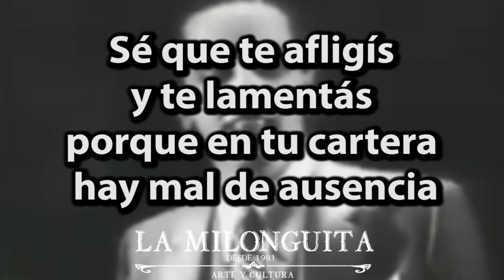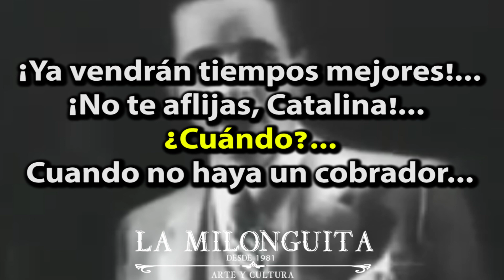Ya vendrán tiempos mejores (1934) Ernesto Famá con la Orquesta de Francisco Canaro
Letra: Ivo Pelay

Ernesto Famá ( Buenos Aires, Argentina, 18 de agosto de 1908 - misma ciudad, 19 de julio de 1984) fue un cantante y compositor de tango que gozó de popularidad en Argentina. Su carrera no fue extensa pues se retiró luego de 14 años de actuación pública, cuando tenía 35 años de edad.

Ernesto Famá nació en en el barrio de San Cristóbal. Estudió canto desde muy chico con Francisco Corbani, quien además de ser el maestro de música en la escuela primaria a la que concurría, era profesor del Teatro Municipal Infantil Lavardén, en el cual Famá actuaba y cantaba. Fue así que, vestido con smoking blanco pero todavía con pantalones cortos, cantaba en las plazas, en actos organizados por la Municipalidad de Buenos Aires. Su carrera profesional la inició en el Teatro Nacional, adonde concurrió a pedirle trabajo al empresario Pascual Carcavallo, que era el director, munido de una recomendación del Jefe de Policía. En presencia del autor Claudio Martínez Paiva y del músico y director teatral Atilio Supparo hizo una prueba de canto acompañado por el guitarrista Rafael Iriarte y fue contratado.

Para su debut recibió la importante ayuda de Matos Rodríguez, con el que ensayó dos tangos de su autoría, Botija linda y Margarita Punzó, que junto con Alhaja falsa de Salvador Merico, quien era a su vez el director de la orquesta del teatro, fueron estrenados en la obra que se titulaba "La rosa de hierro.

A comienzos de 1928 viajó a París contratado por Osvaldo Fresedo en reemplazo de Sofía Bozán que a último momento no había podido ir. En esa ciudad inauguraron el cabaret Nouvelle Garrón, en la rue Fontaine, en Montmartre. También actuaron en el Paramount, en el Lido y, el 6 de enero de 1929 lo hicieron en la función anual de beneficio llamada "La copa de leche", donde asistían los principales artistas y las autoridades del país, incluso el presidente de Francia Gaston Doumergue.

De regreso a Buenos Aires grabó con Carlos Di Sarli y su sexteto –por poco tiempo- y, en lo que le llevó a la máxima popularidad, pasó a trabajar con Francisco Canaro, que estaba en su etapa de apogeo. Canaro lo había convocado para hacer una prueba, que consistió en grabar con su orquesta el tango Lo han visto con otra, que el cantor venía haciendo con Fresedo, con tanta eficacia que la primera y única toma satisfizo al director, quien lo contrató. Con Canaro, Famá grabó alrededor de doscientos cuarenta temas, realizó giras, actuaciones en radio y en el teatro tanto en las presentaciones durante el Carnaval como en comedias musicales con buena permanencia en cartel. Entre estas últimas se cuentan La muchachada del centro (1932), La canción de los barrios (1934) y Rascacielos (1935), en las que interpretó, entre otras piezas, El tango de la mula, Te quiero, Toda mi vida y El Tigre Millán.

En 1936 se desvinculó de Canaro e hizo radioteatro con Sarita Watle, en Radio El Mundo, y una extensa y exitosa gira por países de América. En 1938, volvió a cantar con la orquesta de Canaro, en pareja con Francisco Amor hasta que en 1941, ambos se independizaron formando la orquesta Amor- Famá, dirigida musicalmente por el bandoneonista Federico Scorticati con la que actuaron en Montevideo y en Buenos Aires

Famá intervino en varias películas, generalmente como parte de las actuaciones musicales y realizó una de sus apariciones más recordadas en Loco lindo (1936). También fue autor y compositor de algunos temas, junto con Luis César Amadori, Antonio Botta, Enrique Dizeo y otros.